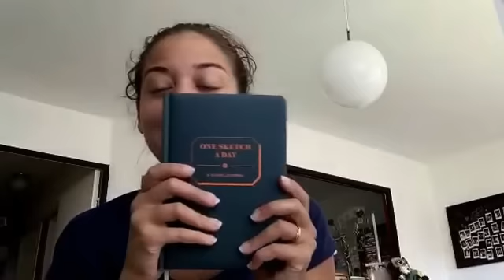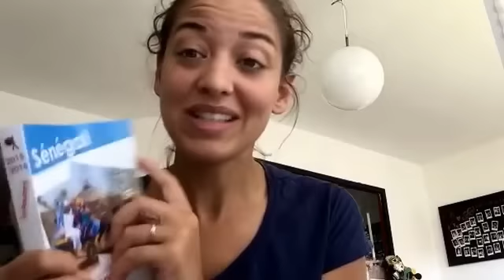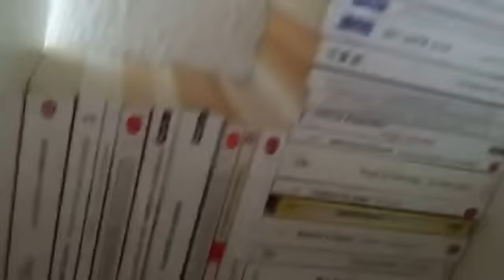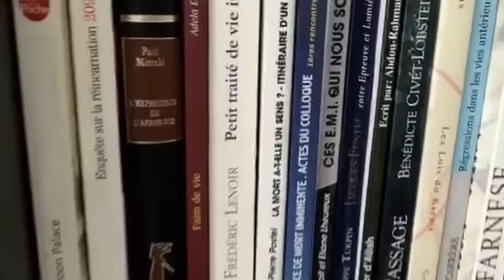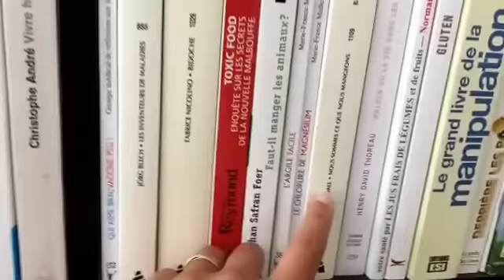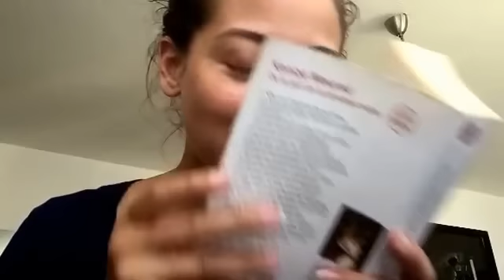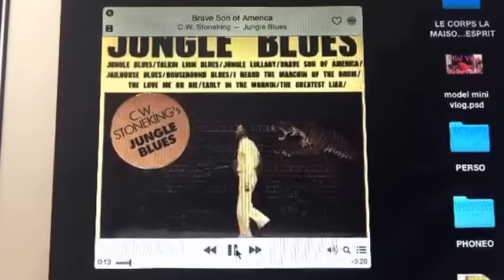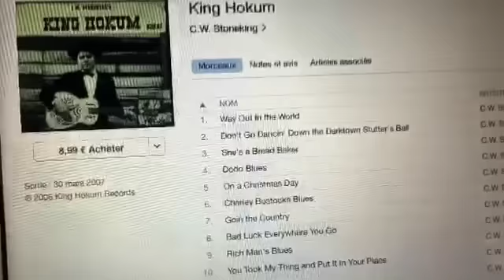Visite de ma bibliothèque, fantôme et soirée salsa : Mini vlog bonheur #11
Mini vlog bonheur #11: Visite de ma bibliothèque, fantôme et soirée salsa

Tous les jours je publierai donc une vidéo de mes petits bonheurs, de mes réflexions, de mon quotidien.
Je te montrerai comment je vis en mode apprenti écolo, bio, minimaliste zéro déchets